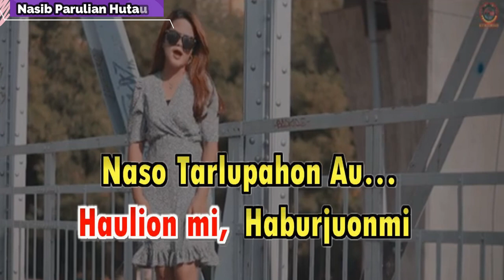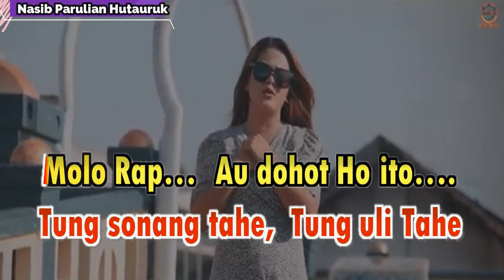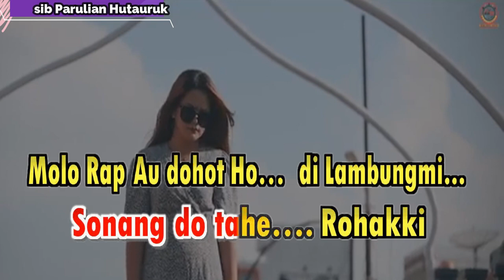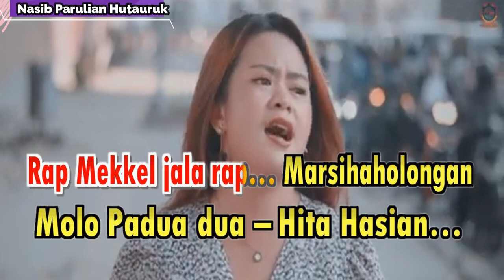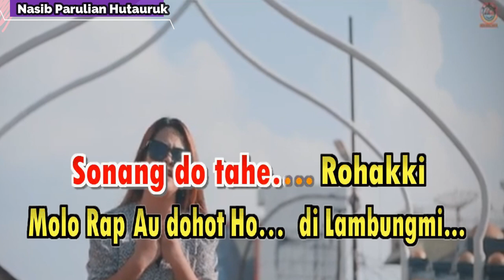IKKON HO - ANIS GEA official video karaoke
yang suka nyanyi boleh mencoba karoke ini
semoga terhibur dan selamat bersenang-senang